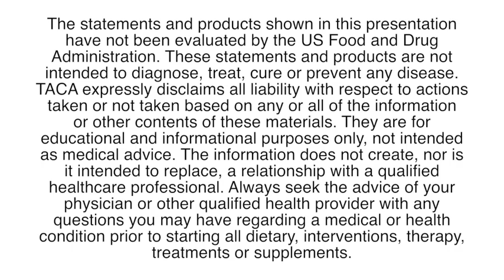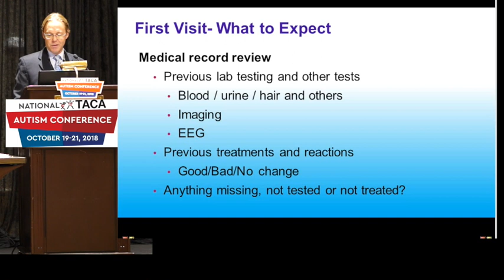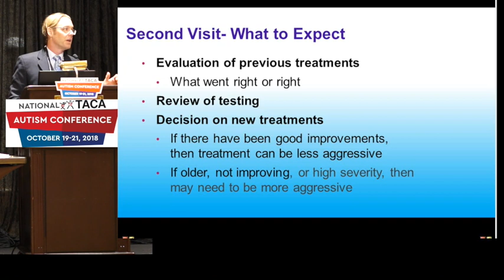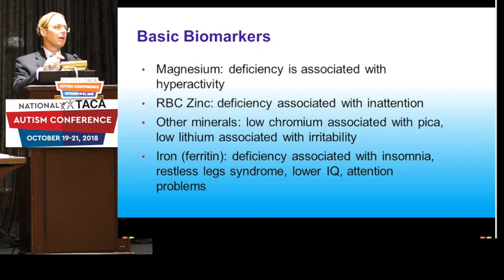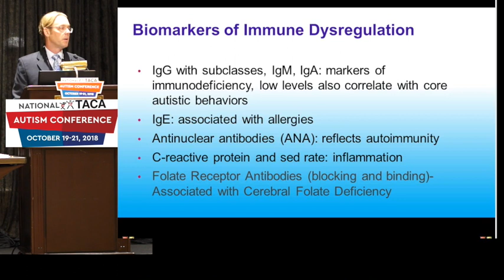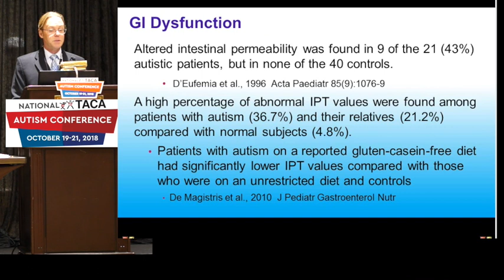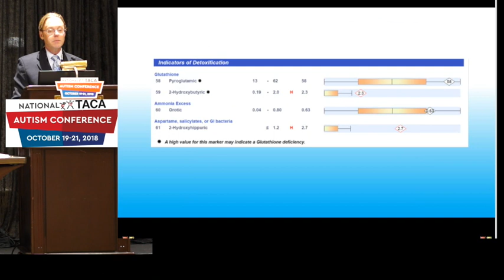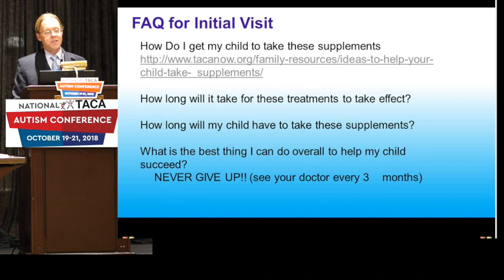Common Testing and Treatments for Newly Diagnosed Patients with Autism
with Dane Fliedner, MD, MPH, IFMCP, FMAPS

The Autism Community in Action (TACA) provides general information regarding medical research, treatment options, therapies and nutrition to the autism community. The information comes from a variety of sources and is not independently verified by TACA. Nothing presented in print or at meetings should be construed as medical or legal advice. Always consult your child's doctor regarding his or her individual needs.